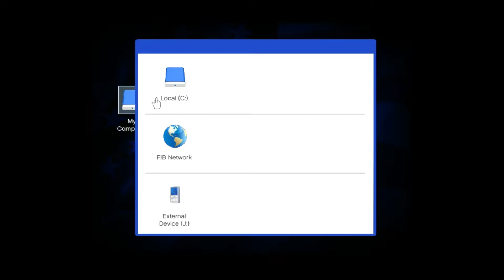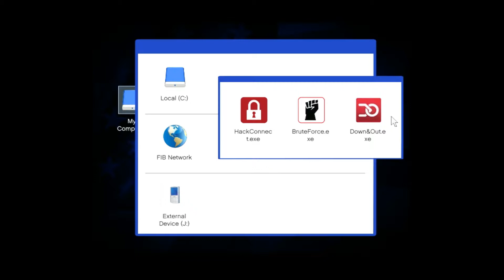THE BUREAU RAID | GTA V GAMEPLAY #34 | TECHNO GAMERZ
About: BK TECH GAMERS is a youtube channel, where you will find gaming video in hindi , i hope this video was useful and you like it, if you did press the thumbnail up button.